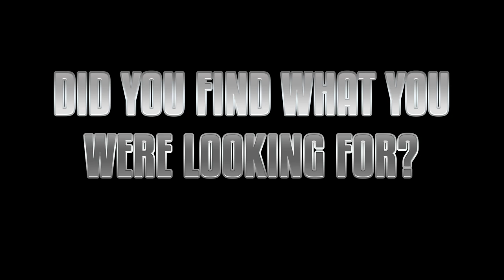Joe Biden Drops Out of 2024 Presidential Race A.I. Powered News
Breaking News: President Joe Biden has officially announced his withdrawal from the 2024 Presidential race. In a surprising turn of events, Biden addresses the nation, explaining his reasons for stepping down and what this means for the upcoming election. Get the latest updates on Biden's statement, reactions from key political figures, and what this means for the Democratic party.

Key topics covered in this video:
- Joe Biden's official announcement
- Impact on the 2024 Presidential Election
- Future of the Democratic party

Did You Find What You Were Looking For?

Could President Biden’s drop out be the action needed to keep the Democrats in office?

 ZEKE MILLER, COLLEEN LONG AND DARLENE SUPERVILLE of APnews.com write:

WASHINGTON (AP) — President Joe Biden dropped out of the 2024 race for the White House on Sunday, ending his bid for reelection after a disastrous debate with Donald Trump that raised doubts about the incumbent’s fitness for office. The unprecedented announcement, delivered less than four months before the election, immediately upended a campaign that both political parties view as the most consequential in generations.

The president, intent on serving out the remainder of his term in office, quickly endorsed Vice President Kamala Harris to take on Trump and encouraged his party to unite behind her, making her the party’s instant favorite for the nomination at its August convention in Chicago.
The announcement is the latest jolt to a tumultuous campaign for the White House, coming a week after the attempted assassination of Trump at a Pennsylvania rally.
A party’s presumptive presidential nominee has never stepped out of the race so close to the election. President Lyndon Johnson, besieged by the Vietnam War announced in March 1968 that he would not seek another term after just a single state’s primary. Biden’s July decision comes after more than 14 million Democrats cast votes supporting him through the primary process.

Harris, in a statement, praised Biden’s “selfless and patriotic act” and said she intends to “earn and win” her party’s nomination.

“I will do everything in my power to unite the Democratic Party — and unite our nation — to defeat Donald Trump and his extreme Project 2025 agenda,” she said.

You can read the full article at the link the description.

Thoughts from the channel:

The Democrats have been looking for ways to GET Biden out of office almost as long as they were looking for ways to KEEP Trump of office. They used his health and declining mental state as the main reason when, for nearly four years, the Democrats went out of their way to convince the country that he was in great physical and mental health to the degree that they purposefully ignored blatant gaffs, Freudian slips, and just flat out changes in conversations from one topic to a completely different topic.

There’s more than that but those are some of the more prominent ones. It’s a wonder how the Republicans in congress failed to impeach him from office…did they even try?

Now that Biden has said he won’t run for office again, the Democrats are going to put the ill-equipped Kamala Harris as front runner. A political pundit that never even got enough delegate votes from her own state, or any other state, to even get within a hair of being nominated as the front runner for president and was thrust into the VP role as a diversity hire in our opinion.

Diversity hires aren’t always a good thing because it delineates the skillsets needed for the position in favor of meeting a quota to appease a small group of people. Now it seems the Democrats are pulling the race AND gender card. This is coming from the party that believes there are more than two genders.

We need serious changes because our nation has been on a downward spiral since the last administration took office. Now they want to try and keep themselves in office and do further damage to the nation. Vote for who can do the job and get us back on track for a better tomorrow.

What are your thoughts? Do you believe Biden should have continued his run for another term or was this the best decision for himself? Is Harris the right person to put in his place?

Thank you for watching, you can support the channel by Subscribing, liking the video, leaving a comment, sharing the video, and by adding it to a playlist or by making clips, shorts, and reels.

You can also support with other options listed in the description or pinned comment.

Search Blessings, For You All. We hope you keep finding, what you're looking for.